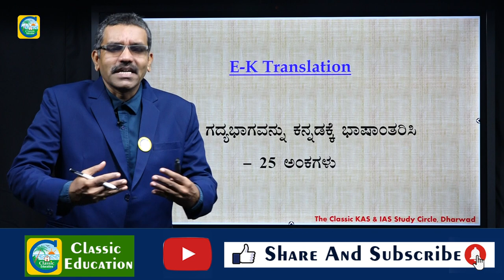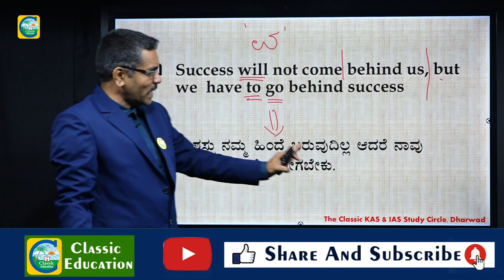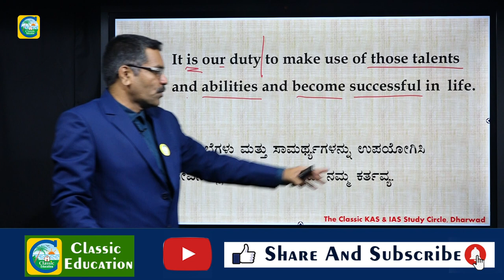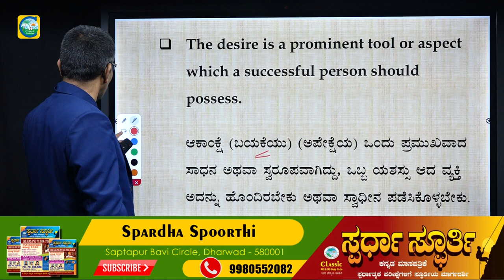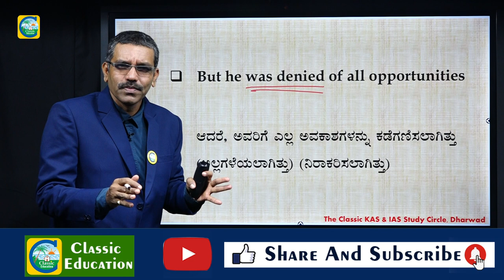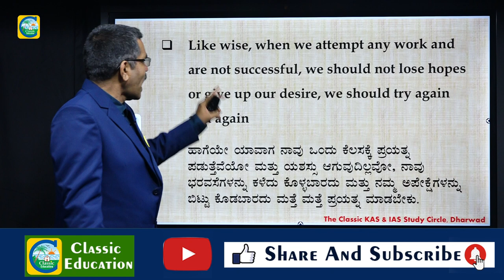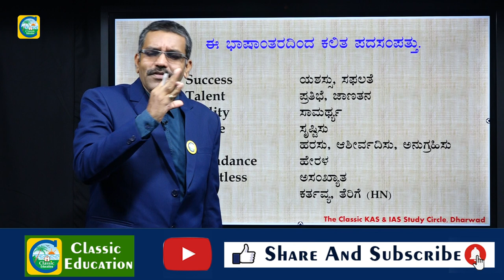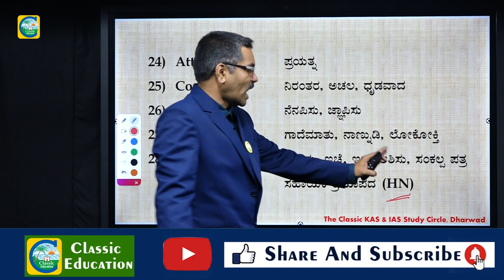ಇಂಗ್ಲೀಷ್ ನಿಂದ ಕನ್ನಡಕ್ಕೆ ಭಾಷಾಂತರ||English to Kannada Translation||KAS Mains Exam||Classic Education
Classic Education
Dharwad